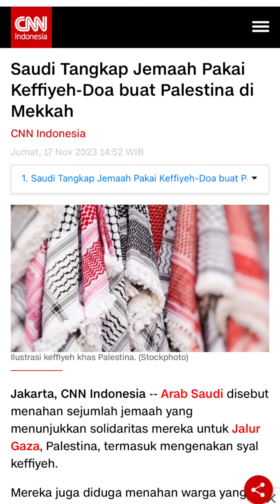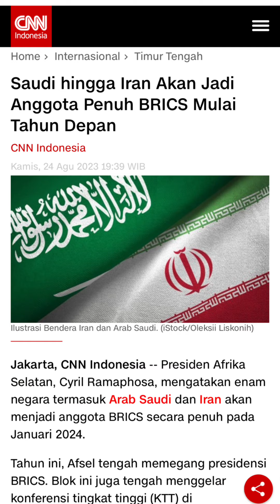Saudi Berbalik Dukung Palestina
Saudi Arabia berbalik mendukung Palestina.
Biasanya jadi antek Amerika, kini masuk BRICS bersama Rusia dan Iran mengecam Israel.